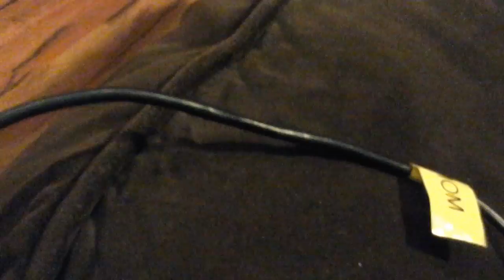Cap chalang pt1